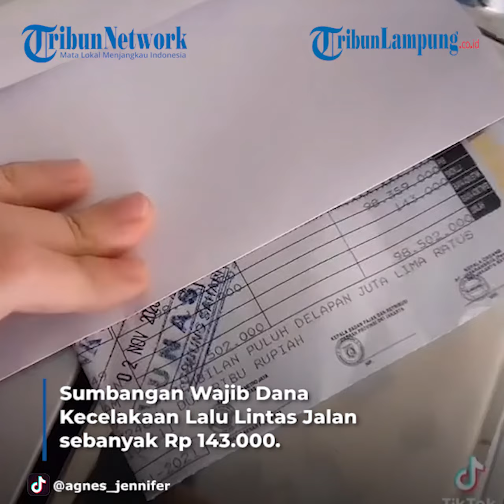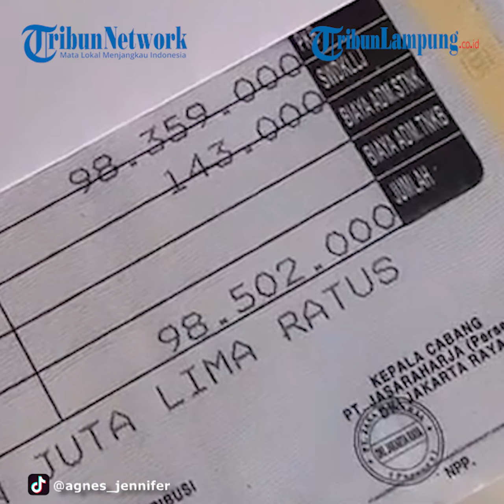Viral Wanita Pamer Pajak Tahunan Rolls Royce, Setara Satu Unit Mobil Ayla Baru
LAMPUNG.TRIBUNNEWS.COM - Rolls-Royce menjadi salah satu mobil mewah yang memiliki harga fantastis.
Keberadaannya di Indonesia pun sangat jarang. Seperti Rolls-Royce Phantom yang dimiliki oleh wanita bernama Agnes Jennifer, selain harganya yang mencapai miliaran rupiah, ternyata pajak tahunannya juga mencapai angka puluhan juta rupiah.
Melalui akun TikTok pribadinya, Agnes memperlihatkan besaran pajak tahunan mobil asal pabrikan Inggris tersebut.
Tidak main-main, Pajak Kendaraan Bermotor (PKB) pokok sebesar Rp 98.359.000 dan Sumbangan Wajib Dana Kecelakaan Lalu Lintas Jalan (SWDKLLJ) sebanyak Rp 143.000.
Jika dikonversikan, uang pajak yang dibayar tiap tahun itu setara dengan mobil baru Daihatsu Ayla.